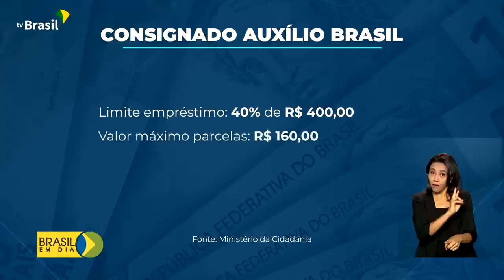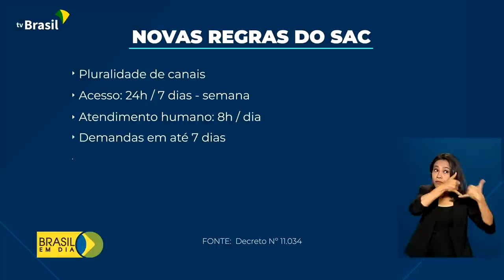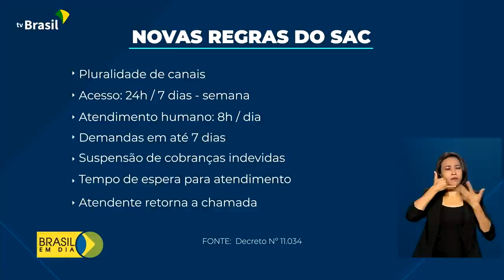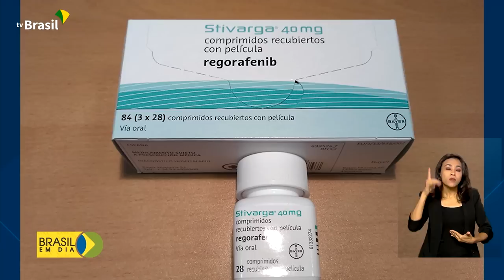Brasil em Dia - 10 de outubro de 2022